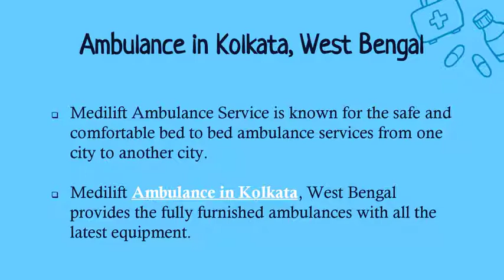Medilift Ambulance in Bokaro and Kolkata has a life-saving clinical vehicle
Considering after selecting a Medilift administration for a friend or family member in wellbeing danger? Consider the business cot administration presented by Medilift Road Ambulance in Bokaro and Kolkata as your possible choice contribution pre-emergency clinic helps with unique excellence in contrast with the rest. It works vehicles that are exceptional with important medicaments to make the journey loquacious.